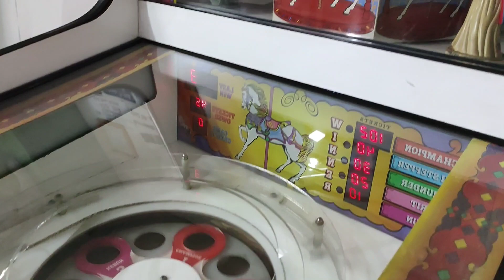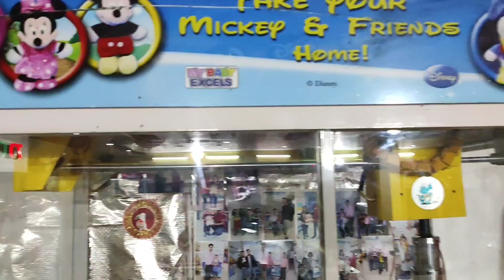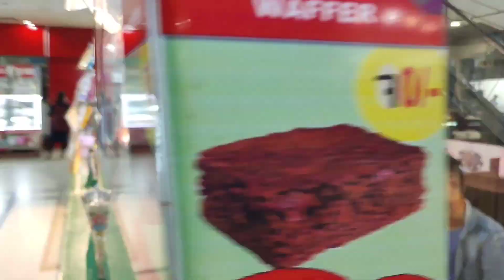Big Bazaar Silchar